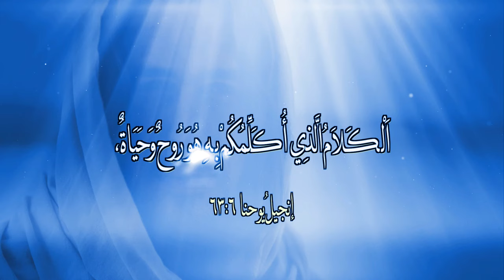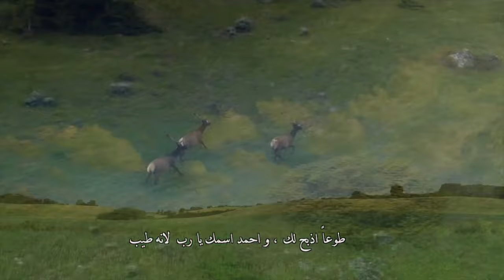المجلة السعودية | الحلقة رقم 36 | بداية جديدة | لم أتي لكي أنقض